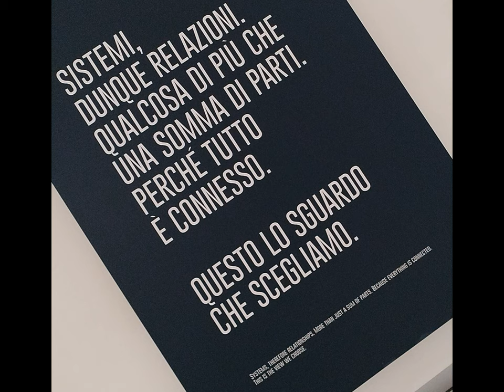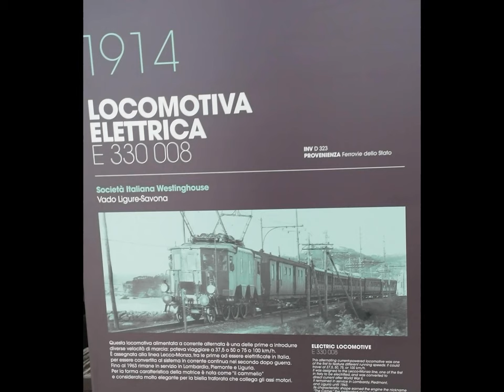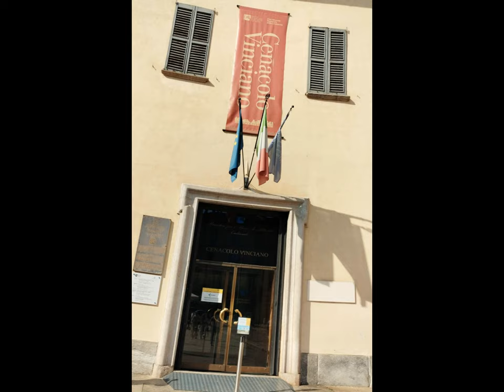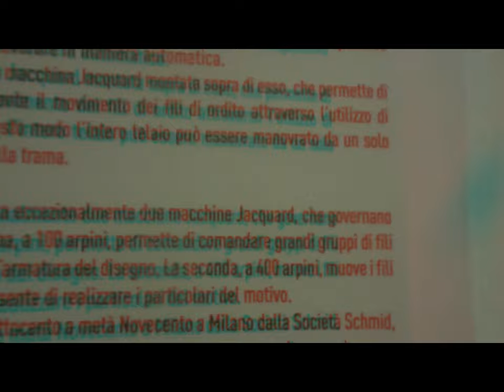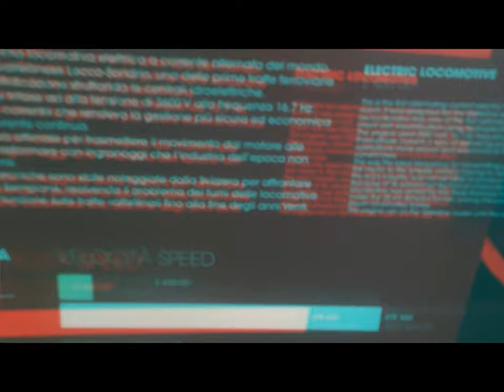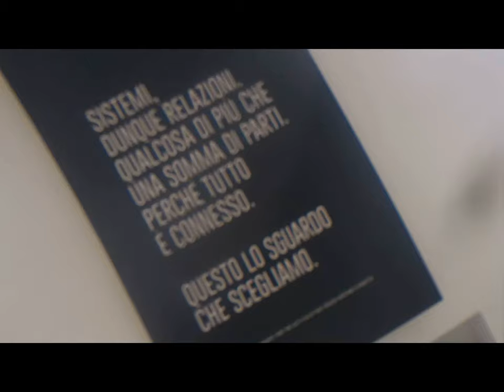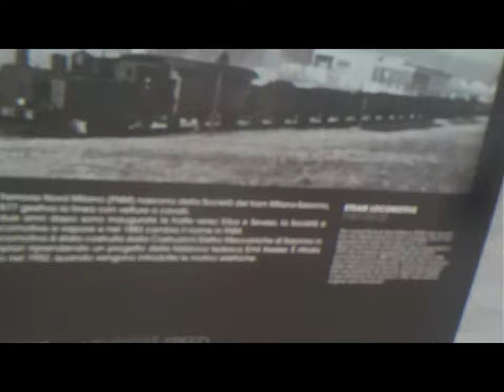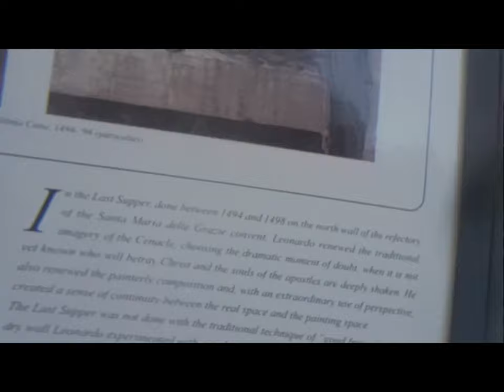MI 2d 3d ScienceTechnologyMuseum&al [by Sergio Conegliano]